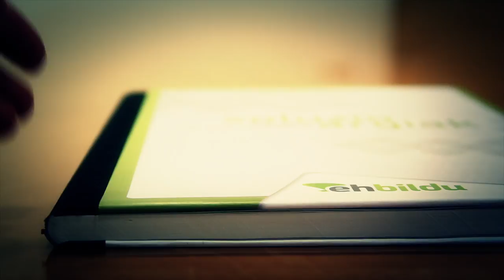Tiempo de soluciones: Justicia Social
Libro de soluciones sobre justicia social.